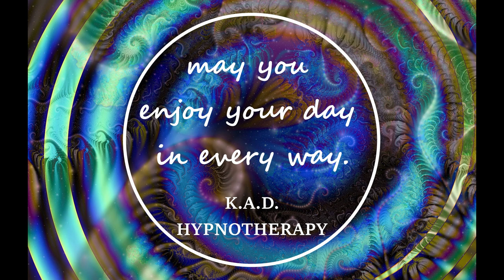DREAMUSIC - 4HR Meditate, Rest, Relax, Sleep & Study Music. Fully Let Go of Stress &Lucid Dream w/me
"Am I Still Dreaming" - 4HR Lucid Dream Mediate & Relax Music Sleep Session
Sit Back, Relax, Lie Down, Breath In Deep, Just Let Go & Lend Me Your Ears...
Let Us Go Then You & I...
Thank You For Your Support & Don't Forget To Remember To Enjoy Your Day
In Every Way Infinitum.

Shat Merci, =)
Love, Your Friendly Neighborhood Kartoshka